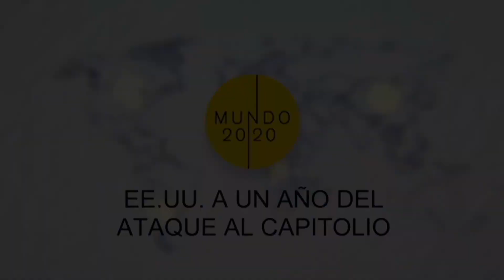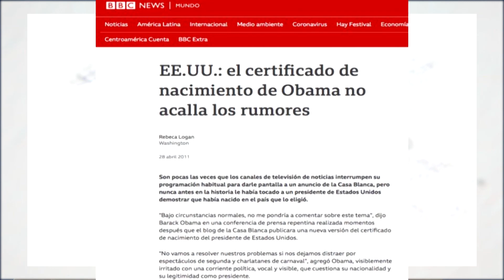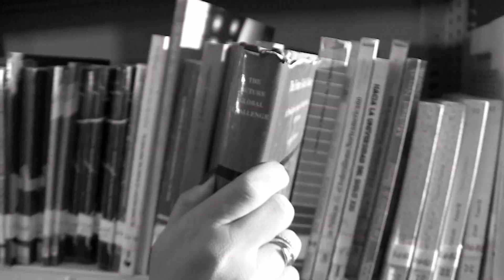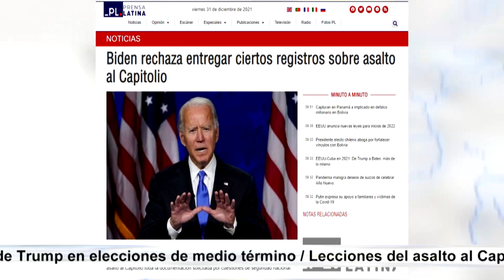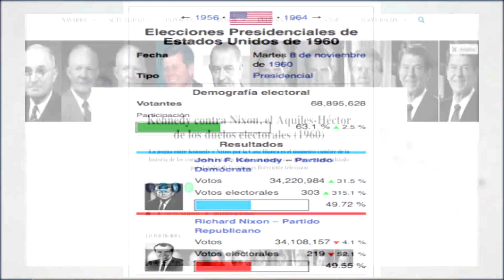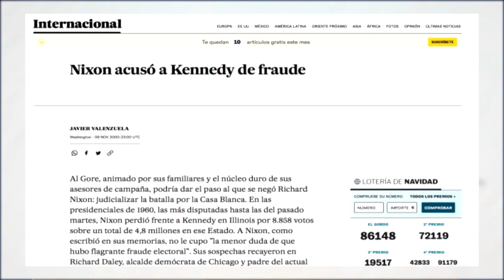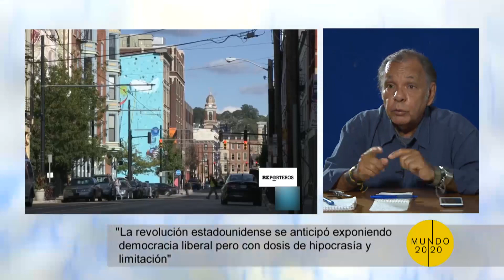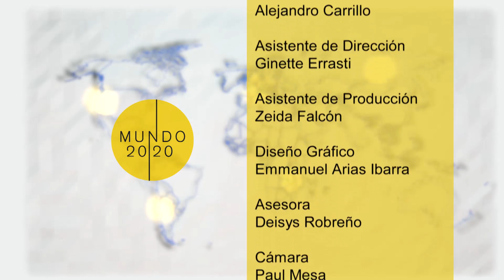Cuba - Trump, catalizador de conflictos internos en Mundo 20/20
En esta emisión de Mundo 20/20 intercambiamos sobre:
Trump, catalizador de conflictos internos.
Llegar al fondo en investigaciones sobre asalto al Capitolio / Influiencia acciones  de Trump en candidatura a la Casa Blanca  2024.
Distanciamiento de Trump en elecciones de medio término / Lecciones del asalto al Capitolio.
¿EE.UU. ejemplo de democracia?